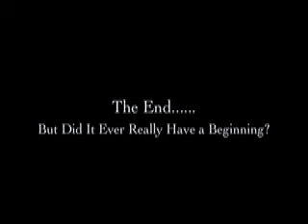Weird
me and megan and a weird movie